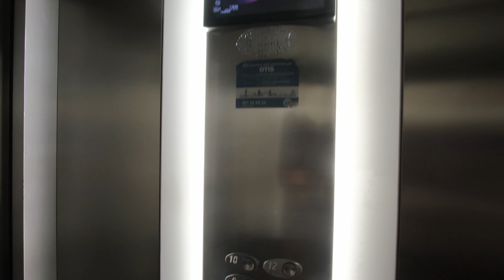Piso en el centro de Oviedo, plaza Primo de Rivera [VENDIDO]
Vendido en sólo 3 semanas.

Piso de 3 dormitorios con altura, una octava planta. En pleno centro de la ciudad de Oviedo al lado del centro comercial Salesas, estaciones de autobús y tren, a tres minutos de la calle Uria

Nada más entrar te das cuenta de lo acogedora que puede ser tu nueva vivienda.

Desde la entrada la sensación de amplitud y calidez es excepcional.

Tiene 3 habitaciones, dos de ellas dobles muy amplias, y un baño grande.

El edificio fue rehabilitado, tiene 4 amplios ascensores, portero, murales decorativos.

0:00 Presentación
0:47 Entrada / Ascensor
1:35 Piso
5:40 Cierre
6:08 Alrededores